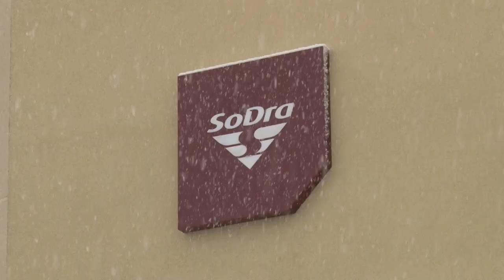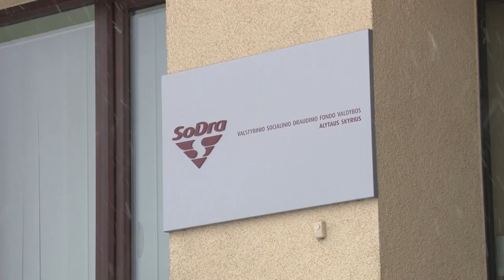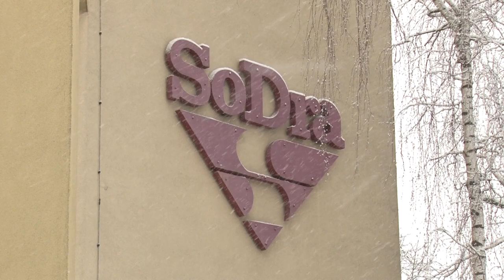Šiuo metu maksimali nedarbo išmoka gali siekti daugiau nei 800 eurų 2021 02 01